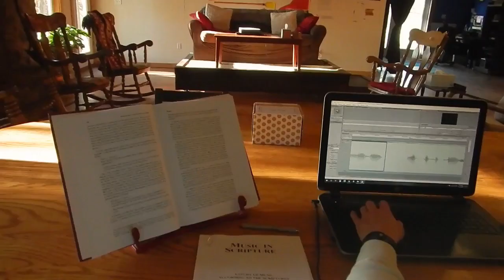Weeks 29 & 30 - "We'll Be Around"